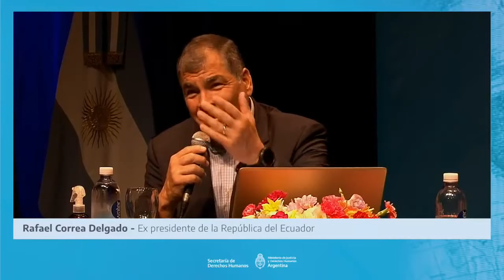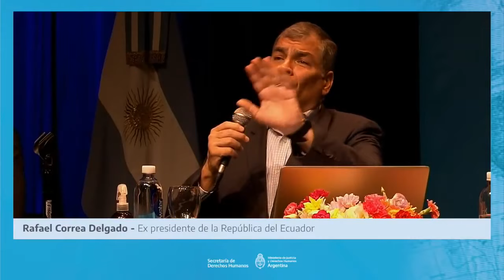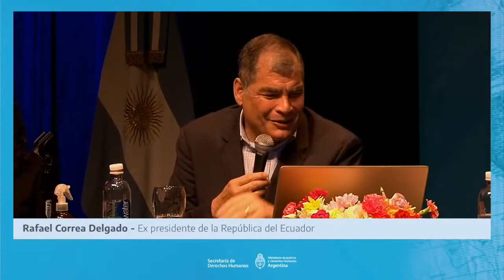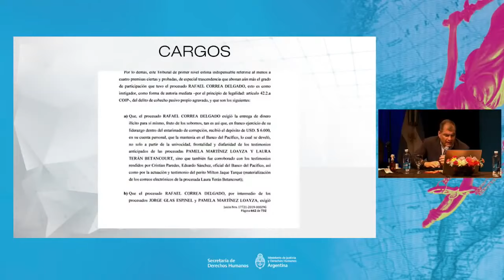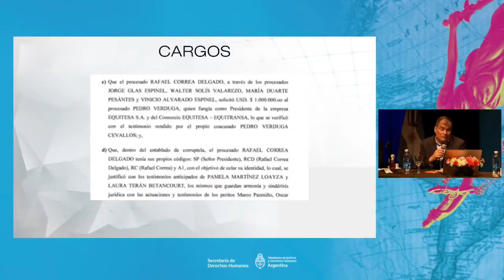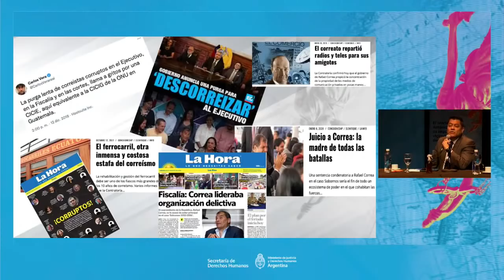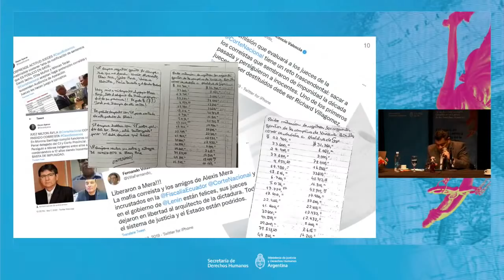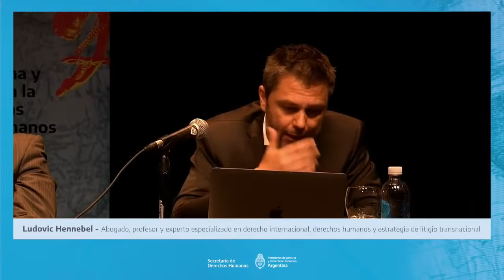Foro Internacional: Rafael Correa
Cortesía de SDH Argentina.